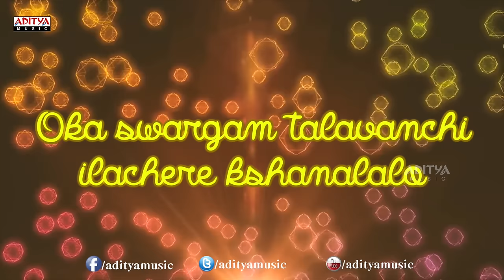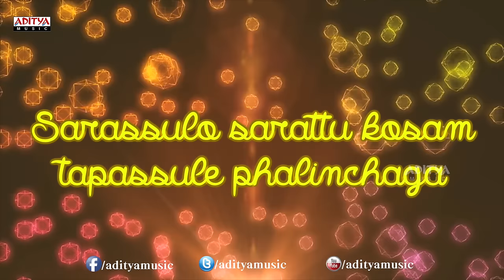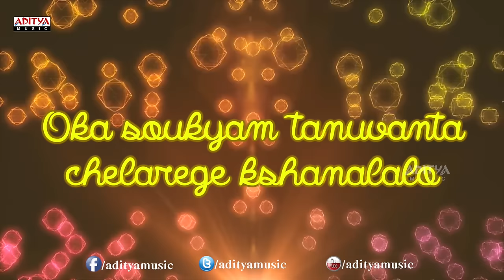Andalalo Full Song With Lyrics - Jagadeka Veerudu Atiloka Sundari Songs - Chiranjeevi, Sridevi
Listen to the Song called "Abbani Tiyyani" Song with lyrics from the movie Jagadeka Veerudu Atiloka Sundari. the other tracks from the movie are:

1. Abbanee teeyani Song

2. Priyatama Song

3. Mana bharatam lo Song

4. Jai chiranjeeva Song

5. Andalalo Song

6. Yamaho

Lyrics :

Lyrics of "Andalalo" from Jagadeka Veerudu Atiloka Sundari
Lyrics: Veturi
Singers: S.P. Balasubrahmanyam, S. Janaki
Starring: Chiranjeevi, Sridevi, Amrish Puri

Lalalala lala lala
andalalo aho mahodayam
bhulokame navodayam
puvvu navvu pulakinche galilo
ningee nela chumbinche lalilo
tarallara rale vihaarame
andalalo aho mahodayam
na chupuke subhodayam

Lata lata saragamade
suhasini sumalato
vayassuto vasantamaadi
varinchele saralato
mila mila himale
jala jala mutyaluga
talatala galana tatillata haraluga
chetulu takina kondalake
chalanamu vachenule
munduku sagina muchatalo
muvvalu palikenule
oka swargam talavanchi
ilachere kshanalalo(andalalo)

Sarassulo sarattu kosam
tapassule phalinchaga
suvarnika sugandhamedo
manassune harinchaga
maralinai ilage mari mari natinchana
viharinai ivale divi bhuvi sprusinchana
grahamulu padina pallavike
jabili uugenule
kommalu takina aamanike
koyila puttenule
oka soukyam tanuvanta
chelarege kshanalalo(andala)

Chiranjeevi : Magadheera, Shankar Dada MBBS, Stalin, Andarivaadu, Jai Chiranjeeva, Anji, Tagore, Indra,Annayya, Choodalani Vundi, Bavagaru Bagunnara etc..

Sridevi : Chimbudevan, English Vinglish, Viswaroopam, Guru, S.P.Parasuram, Govinda Govinda, Kshana Kshanam, Jagadeka Veerudu Athiloka Sundari, Aakhari Poratam, Maharajasri Mayagadu, Jayam Manade, Oka Radha Iddaru Krishnulu, Kode Trasu, etc..

Produced by C. Ashwini Dutt : ( Shakthi, Kantri, Katha Nayakudu, Chiruta, Sainikudu, Jai Chiranjeeva, Balu ABCDEFG, Indra, Azad, Ravoyi Chandamama, Rajakumarudu,Choodalani Vundi, Govinda Govinda, Jagadeka Veerudu Atiloka Sundari, Yuga Purushudu )